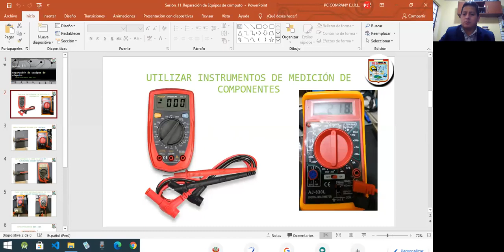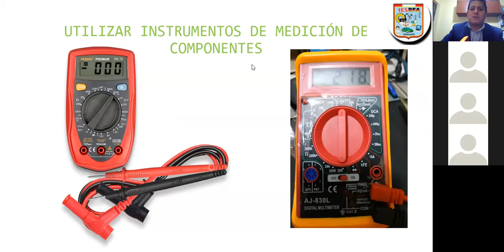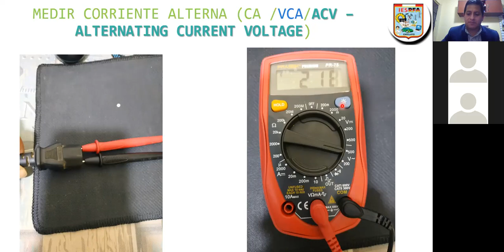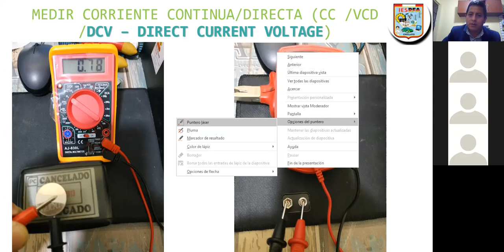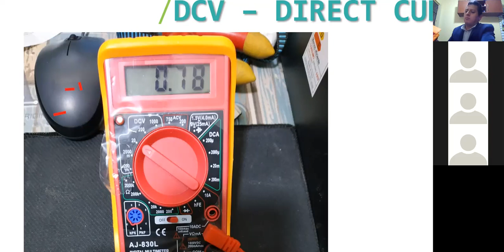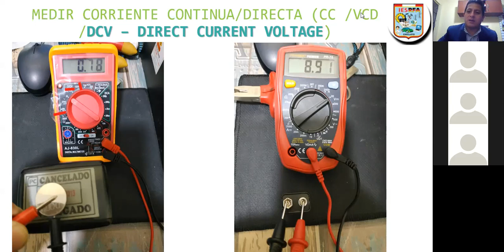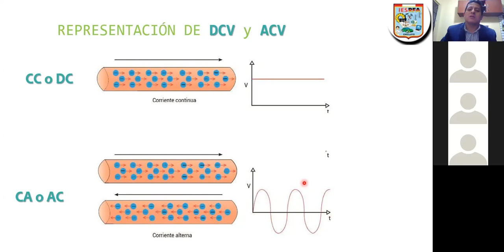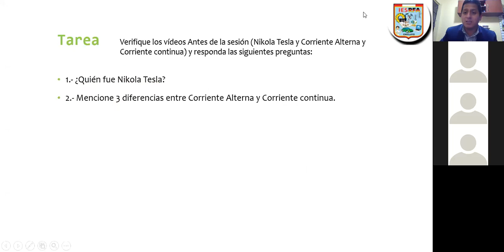Sesión 11 Reparación de Equipos de cómputo Noche 04 11 2020